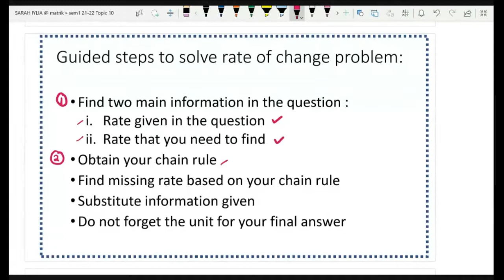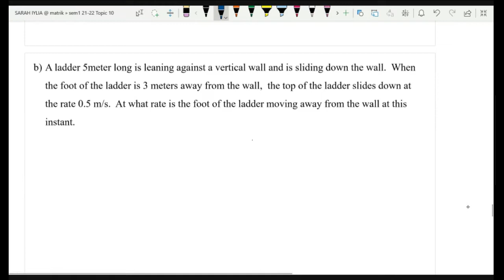10.2 Rate of Change